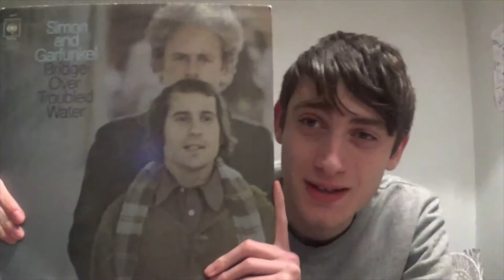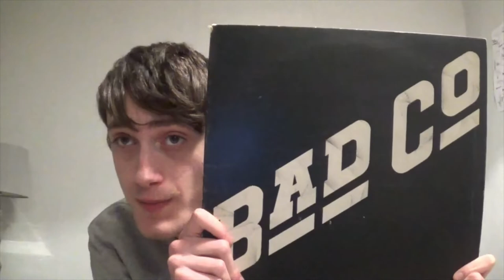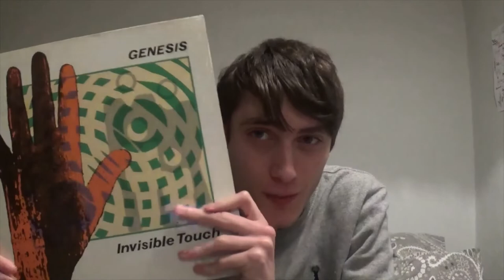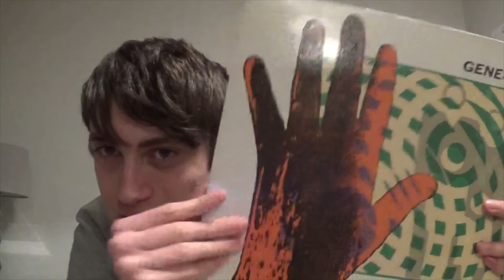My meetup with John Bellamy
In this video, I talk about my first V.C meetup